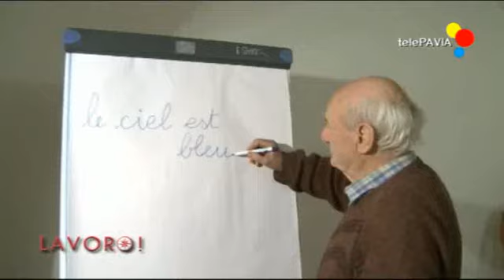lavoro! 5a puntata :Gestione dello stress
Quinto episodio di Lavoro! sulla gestione dello stress.
Riprese di Bollati-Pricob.Montaggio TELEPAVIA
Attore principale Gianluigi Giorgiola